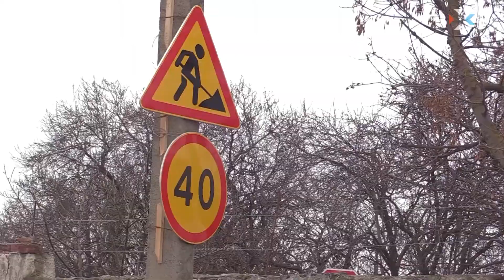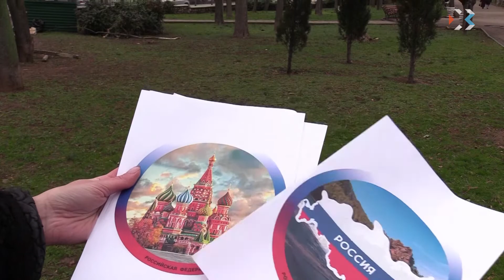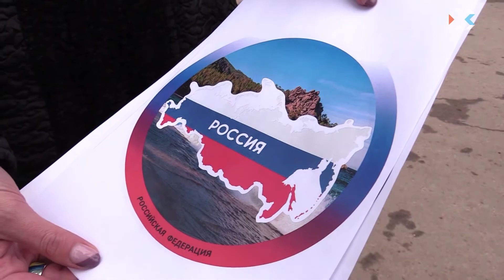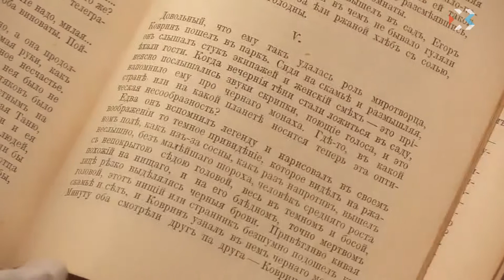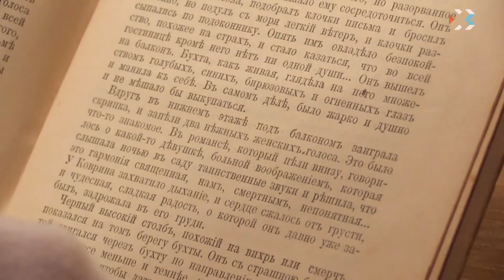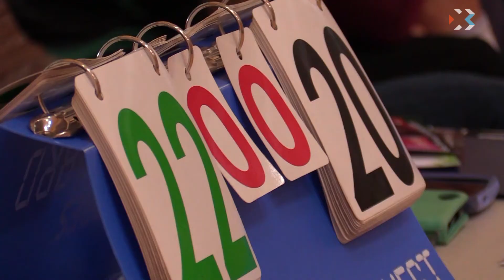Выпуск новостей от 29 января (19:00)